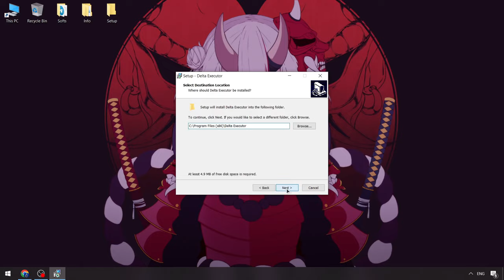BEST FREE Delta Executor | Roblox x Delta Script [UPDATED] | Roblox x Delta Executor [Download]